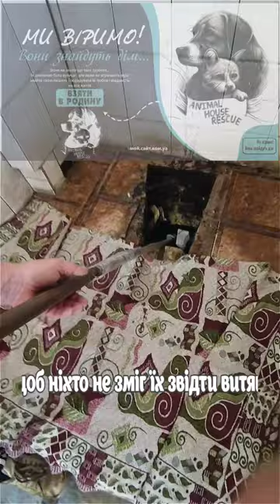Animals House Rescue - Полная версия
Спасаем щенков утопленных в общественном туалете
Уважаемый …
Если Вам интересны другие материалы нашего производства, то позвольте рекомендовать Вам